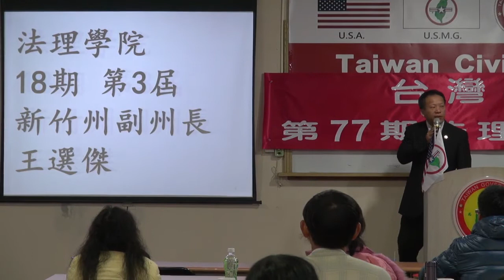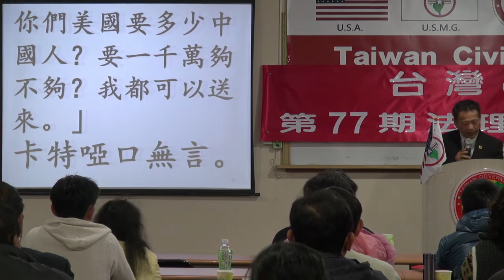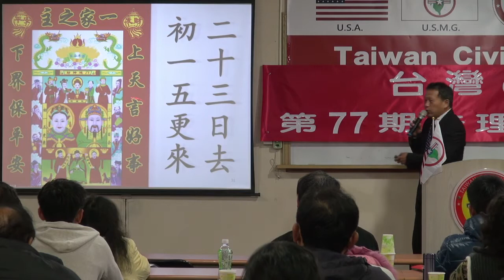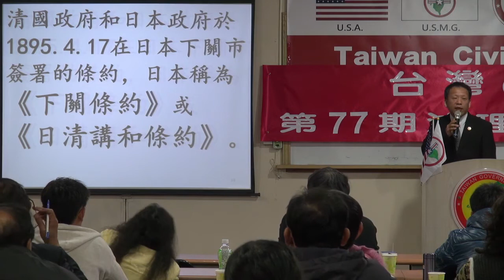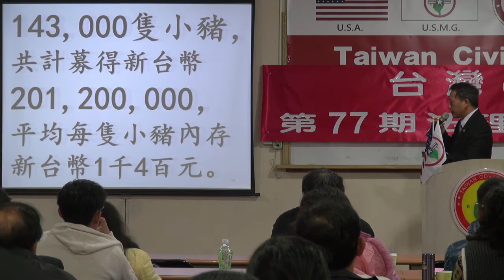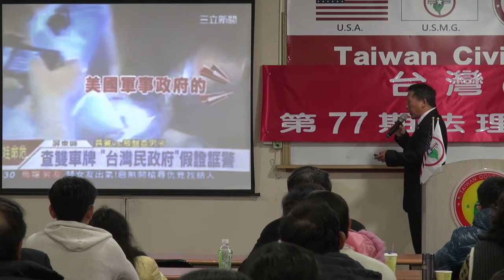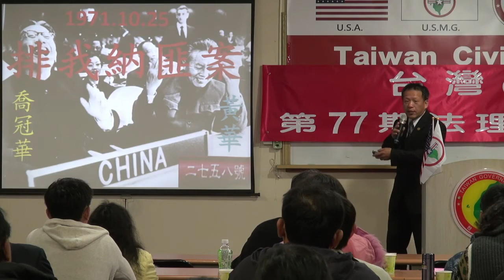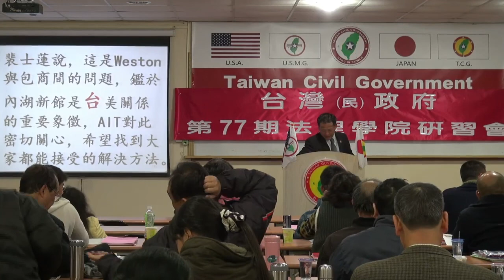140126-11-國與家-王選傑-台灣(民)政府第77期法理學院研習會